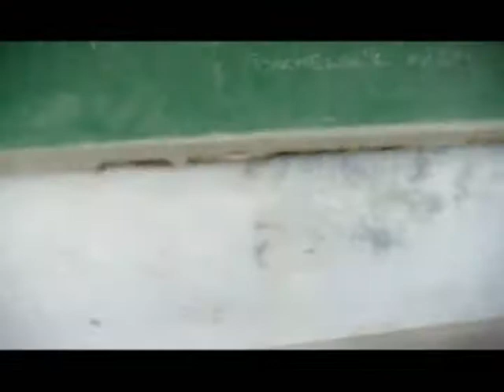nanbendaa HD trailer.wmv